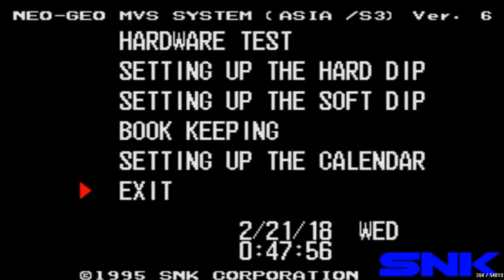[TAS] Waku Waku 7 - Politank-Z